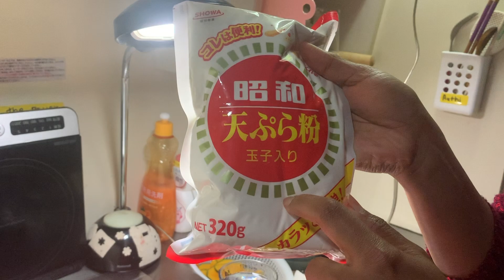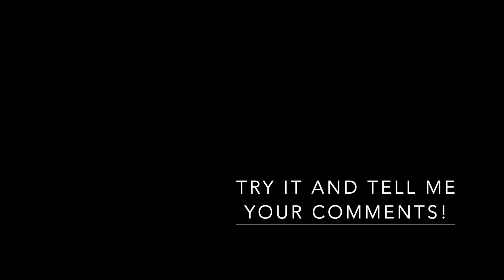Bachelor recipe! Easy healthy Kabocha Tempura(Deep fried pumpkin)-Japanese authentic snack&side dish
This is my first time making Kabocha tempura. But it went well, so I share this recipe for all singles out there looking for a 5 minutes recipe!
You guys can try this with shrimp, fish, eggplant, or any other vegetables.